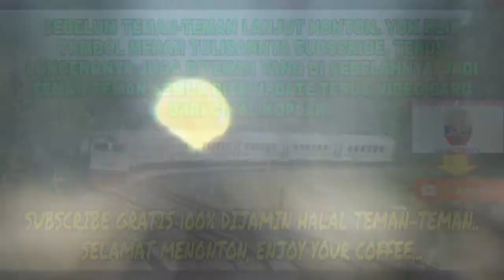Aktivitas Kereta di Kutoarjo Saat Mendung Gelap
Mendung Bukan Alasan Untuk Tidak Hunting Kereta. Tetep Semangat.

Langsung kita saksikan aja yuk.

**Video Equipment**

Kamera Yang Saya Pake  :  FujiFilm S4800